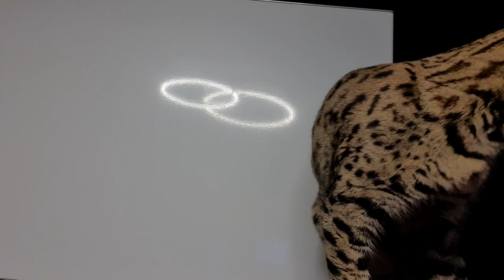Savannah Cat - My personal hair stylist 🤣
This is Naila. She is an f2 Savannah Cat. That means her grandfather is a serval. Naila is super affectionate 🥰😍💕